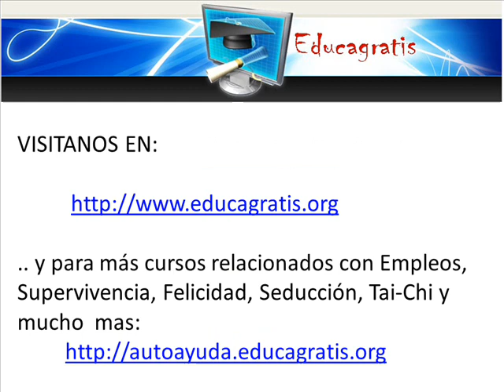Cursos Gratis de Yoga